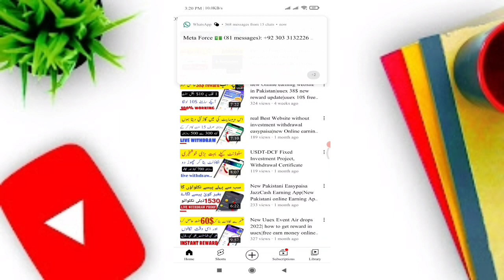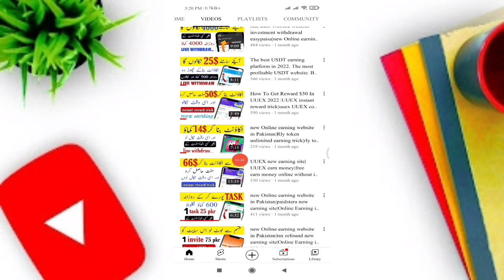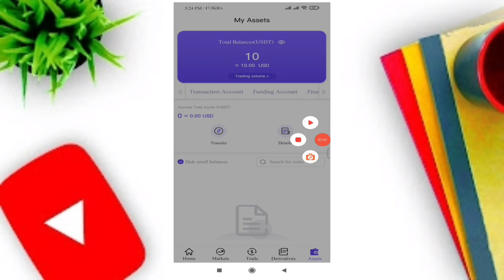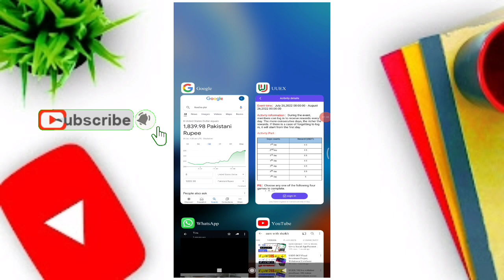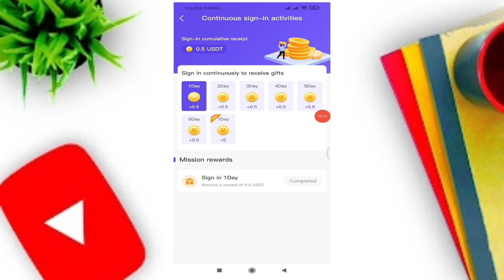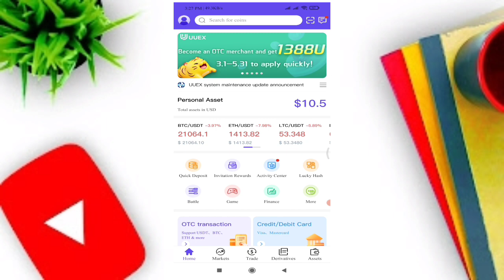uuex daily sign up reward|uuex weakly 8$ signup bonus|free earn money online without investment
uuex new earning site|uuex earn money|free earn money online without investment|uuex instant reward

Earn 38$ Within 1 hour in UUEX Exchange Air Drop||How to withdraw in UUEX & Working details,Big loot

refar code

S8HCQP&yuyan=en

admin::@UU_exchange
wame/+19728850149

uuex8$_reward
uuex10$_reward

Air drops 2022 free,
Free loots,UUEX 38$ loot,
UUEX 38$ Loot air drop live Withdraw proof,
Make 38$ within 1 hour in m.usdt UUEX,
Earn money from air drops without investment,
make money online,
Earn without skills,
How to withdraw in UUEX m.usdt 66$ loot,
Best Air Drop 2022,
USDT FREE,
tech,

 Topic Convers in this Video

UUEX Best Online App
Get Free 38$ On Signup
Best Earning App For Students
UUEX real or fake
UUEXearning
UUEX payment proof
UUEX withdrawal
 UUEX Withdrawal methods
earning app

UUEX earning
UUEX payment proof
UUEX withdrawal
UUEX Withdrawal methods
earning app
UUEX real or fack

online earning
Online earning
New earning site
online income
 online income
2022 online income
 bangla online income source
payment atomecu
withdraw atomecu
withdraw nextera.ltd payment proof ২০২২ atomecu payment proof

atomecu withdraw
atomecu
new earning website
online earning
earning websites
atomecu Earn Money
atomecu withdrawal
Earning site
Earning websites 2022
atomecu payment proof
new earning
atomecu Earn Money in Pakistan